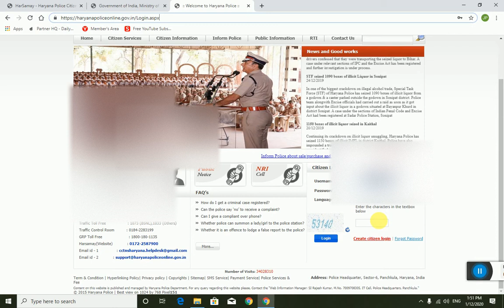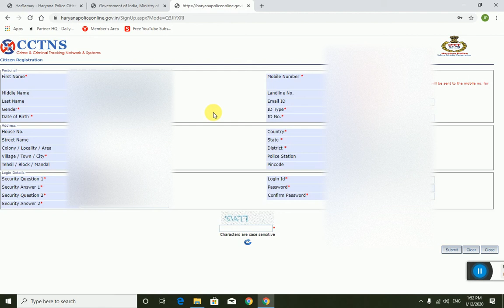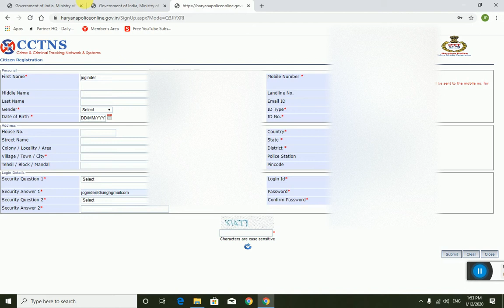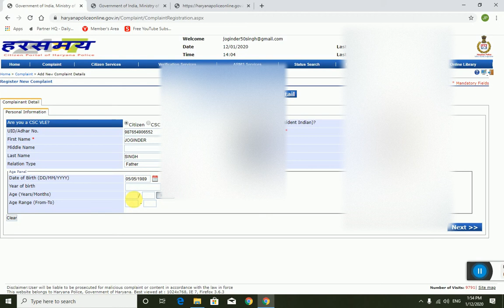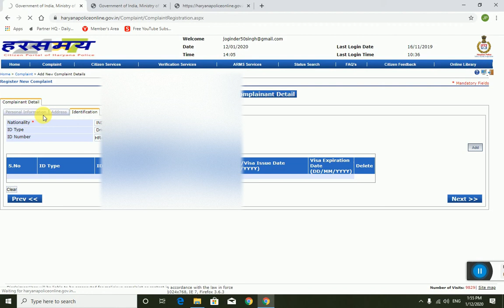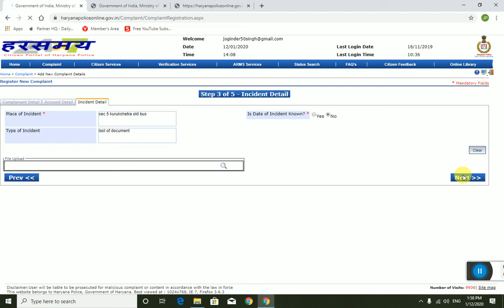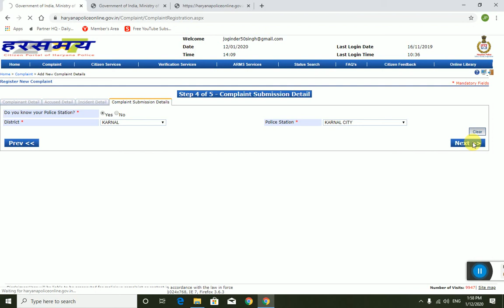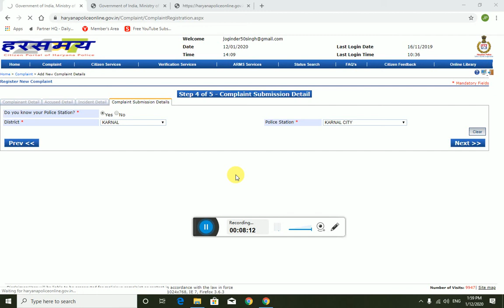How to Register Online FIR in Haryana Police II Online Complete Process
Namaskar Dosto II
Harayana Police ONLINE FIR kaise register karte hai eski complete process es video me hindi me btaya hai maine.